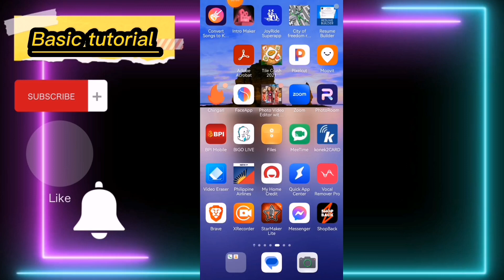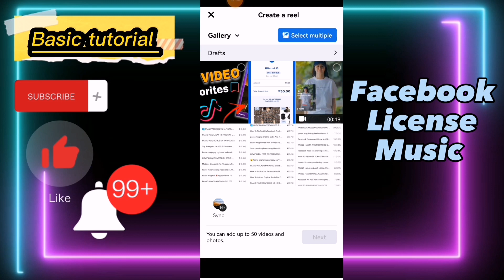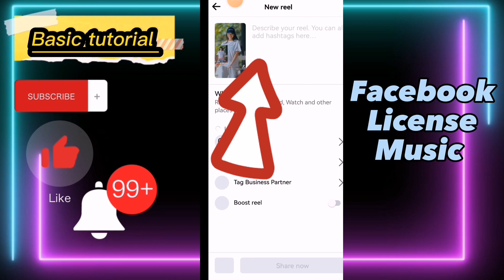music license sa Facebook paano Gamitin(Kumikita ng thousand of dollar?)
Facebook license music|paano Gamitin ang license music on Facebook